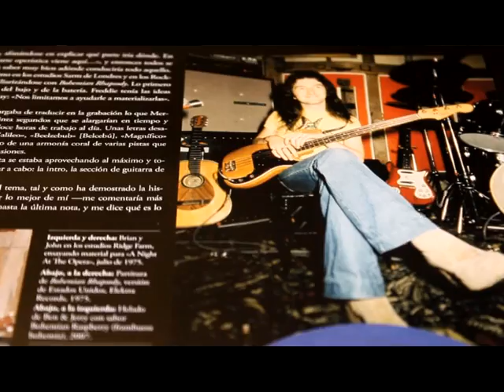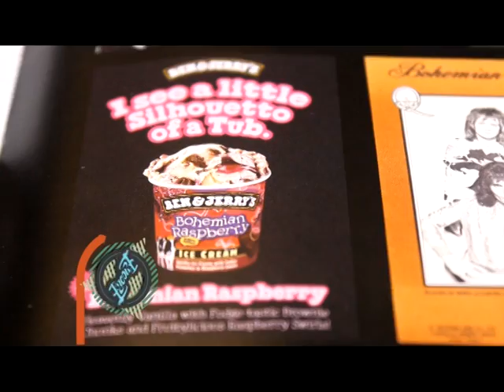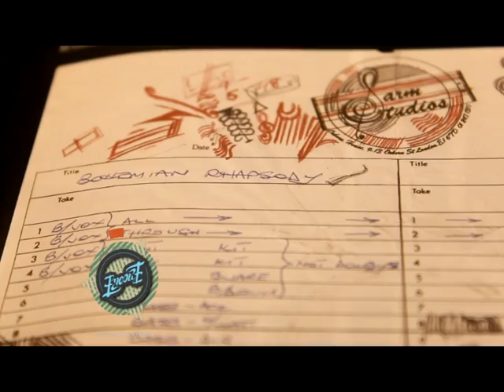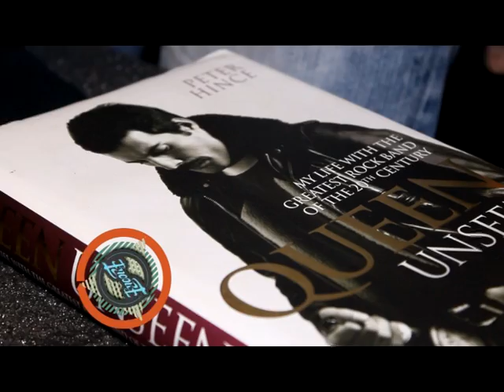Big Fan de Queen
Emitido en Encore Tv por Red Guaraní, sábado 27-06-15